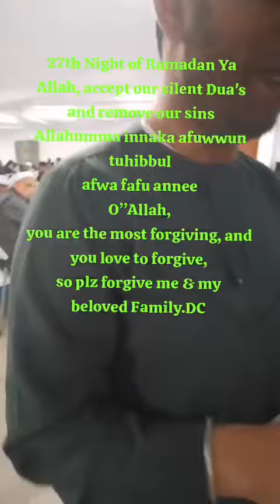Ford Square Masjid (1)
Ford Square Masjid on 27th night of Ramadan 2024 Allahumdulilah Allahumdulilah Allahumdulilah Ameen every good night and food organised by the Masjid Allahumdulilah